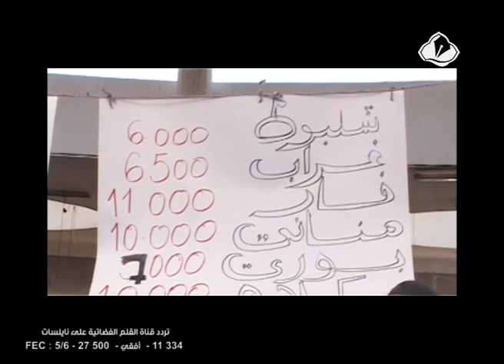سوق الحوت في صفاقس و الشرمولة و الحوت المالح عادات لا بد منها